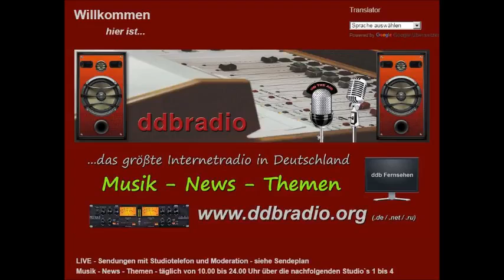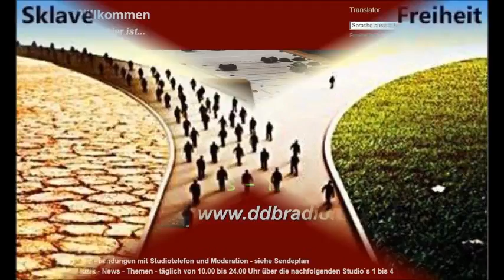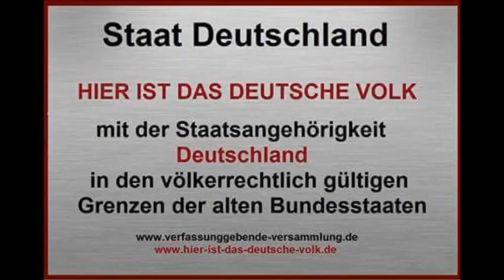Eine Schlacht wurde gewonnen, doch der Krieg ist noch nicht zu Ende — VV vom 5.7.2017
"Das Wahre war schon längst gefunden,
hat edle Geisterschaft verbunden,
das alte Wahre, faß es an!"